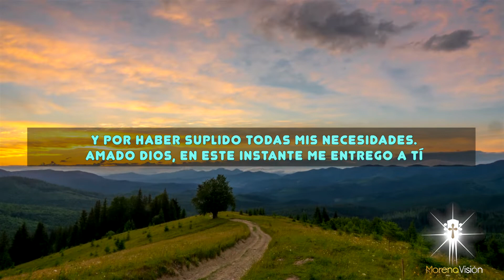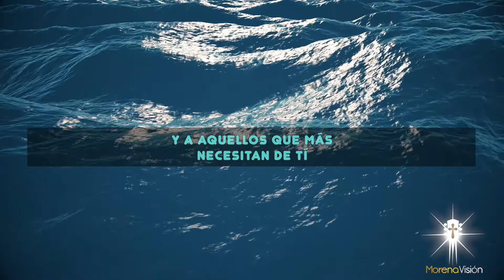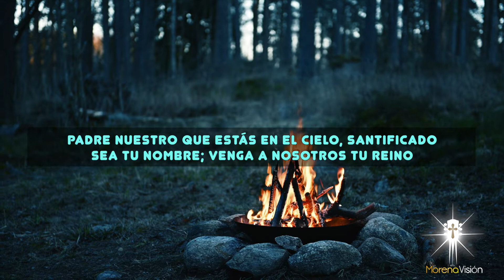Oración de la noche de HOY Miércoles 27 Abril [ Oraciones de la noche 🙏🏼 🌙 ] /MV Oraciones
Oración de la noche de HOY- Gracias señor por haberme guiado a lo largo de esta jornada, por haberme mostrado el camino por el que debía avanzar y por haber sido tú sosteniendo mi mano e iluminando mis pasos. Amén 🙏🏼

Oración de la noche de HOY Miércoles 27 Abril 🙏🏼. Morena Vision Oraciones

Amado Dios, en este instante me entrego a Ti y te suplico que me des una
noche tranquila. Te pido que visites mi hogar, que te quedes con nosotros y
que permitas que en esta noche encontremos descanso para nuestros
cuerpos y nuestra alma 🌹

MV. Oraciones